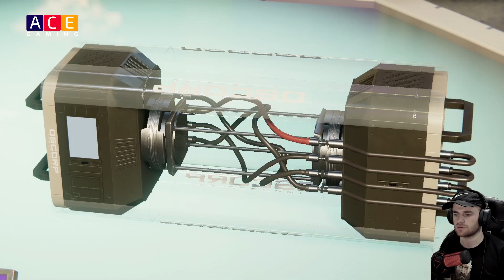Spider-Man #08 دکتۆر مایکڵ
ئێمە لە ئینیستاگرام
ace.gaming.tv